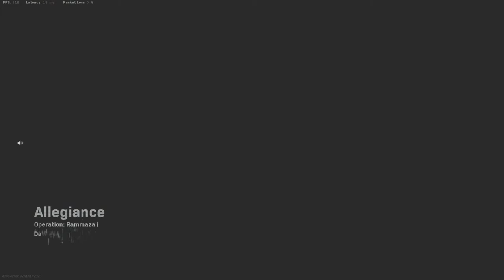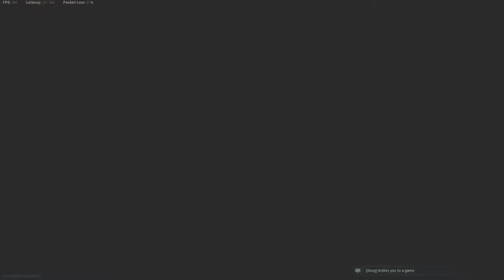call of duty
partida multi jugador